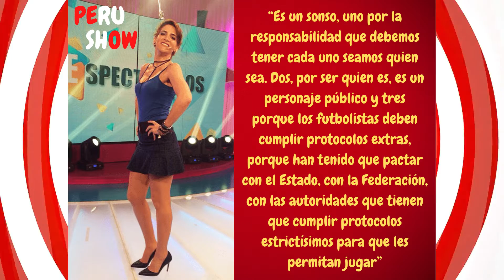✅ GIGIi MITRE DESTRUYE a JEFFERSON FARFAN por no USAR MASCARILLA en PLENA CALLE 😷😷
Gigi Mitre critica a Jefferson Farfan por no cumplir con las normas sanitarias dadas por el gobierno.